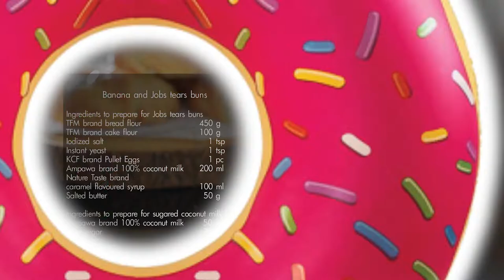รายการ "อดเปรี้ยวกินหวาน" อ.ยิ่งศักดิ์&ครอบครัว ขอเสิร์ฟความอร่อย และพาชิมร้านเด็ด EP.135 [3/3]